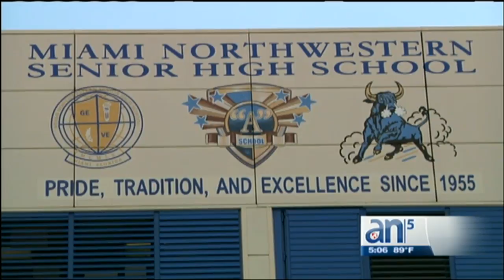2 fallecidos en tiroteo en Liberty City - América TeVé